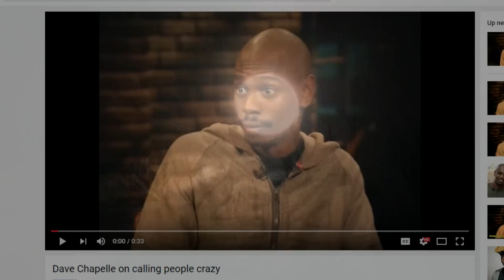My Response To People Calling Me Crazy Liar I Was Poltergeist Haunted For 6 Months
My Response To People Calling Me Crazy Liar I Was Poltergeist Haunted For 6 Months (Occult Unmasked with John Razimus)